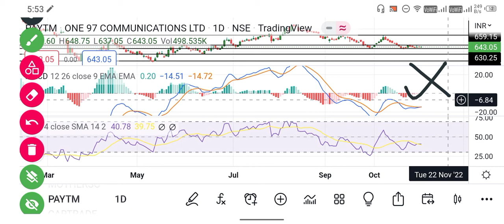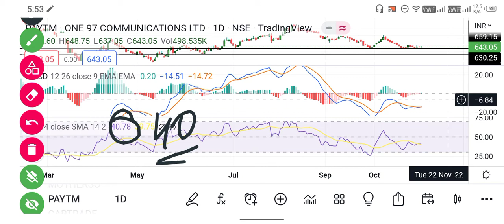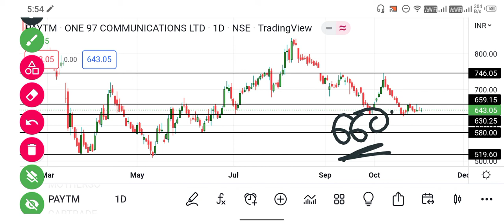Paytm share latest news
paytm stock, paytm stock market, paytm stock analysis